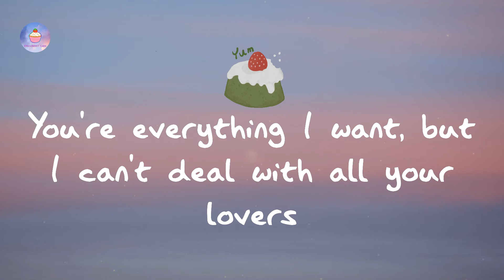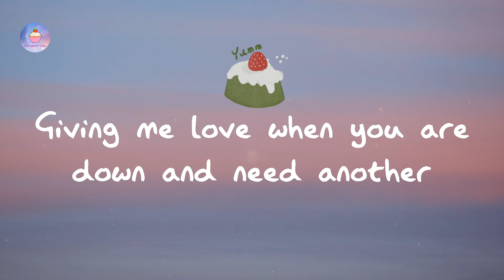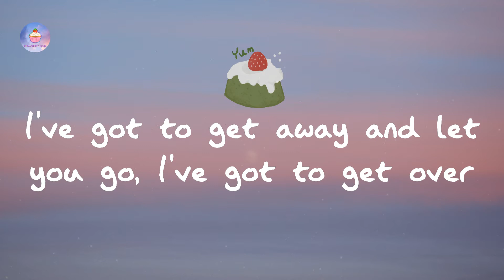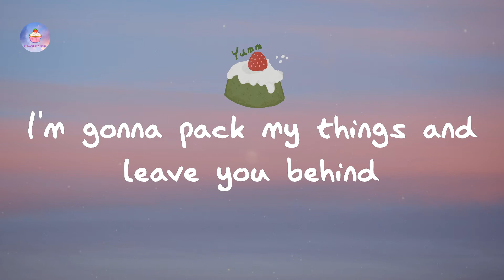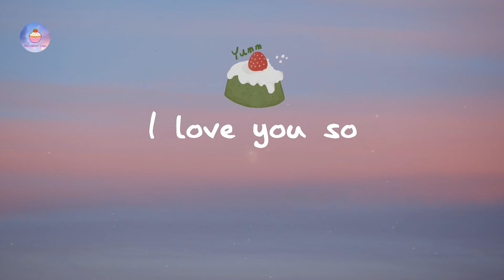The Walters - I Love You So (lyric video)